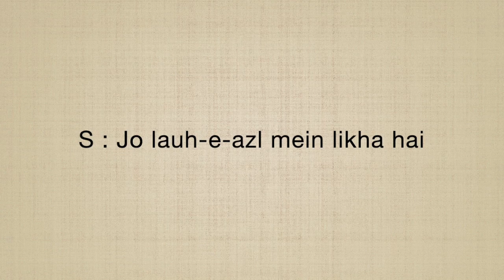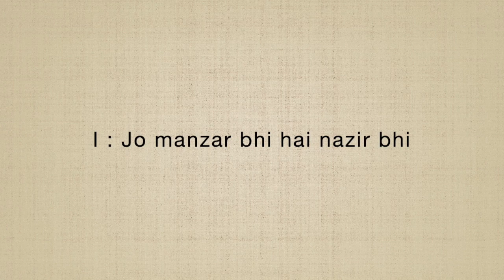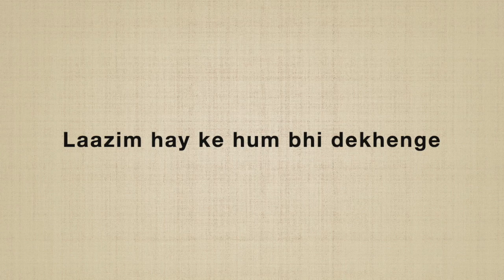Hum Dekhenge Coke Studio Karaoke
Hum Dekhenge Karaoke